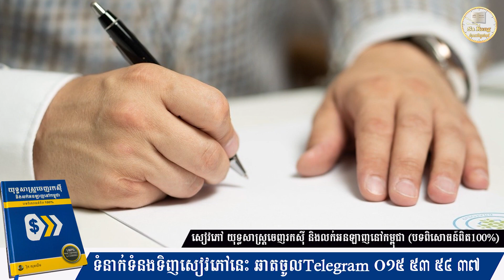៣ចំណុចធ្វើឲ្យយើងស្រលាញ់អ្វីដែលយើងកំពុងធ្វើ | ស៊ន សារ៉ុង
៣ចំណុចធ្វើឲ្យយើងស្រលាញ់អ្វីដែលយើងកំពុងធ្វើ | ស៊ន សារ៉ុង

Education,
Business,
Study,
Jobs,
General knowledge,
Life problems,
HD 500G
SSD240G